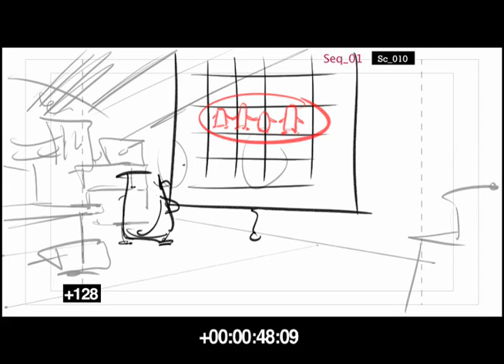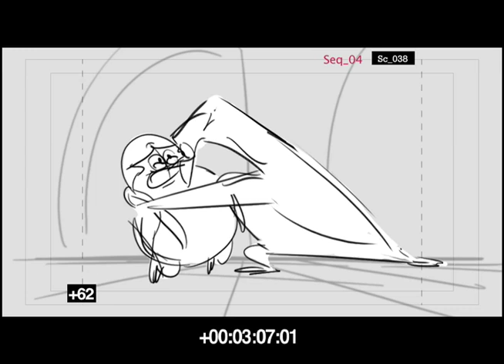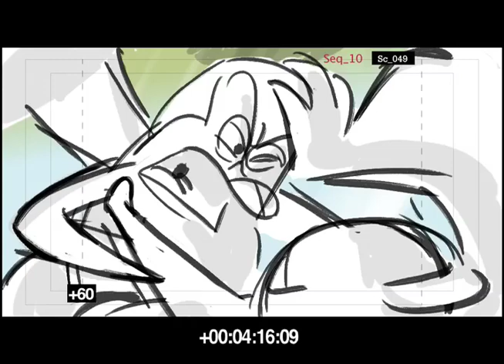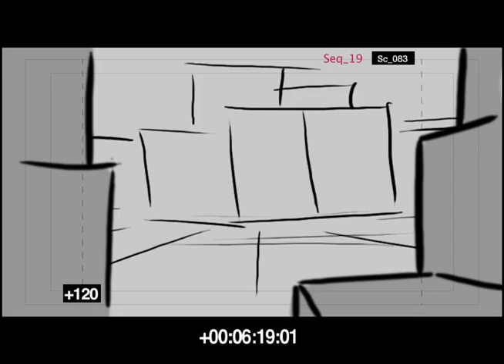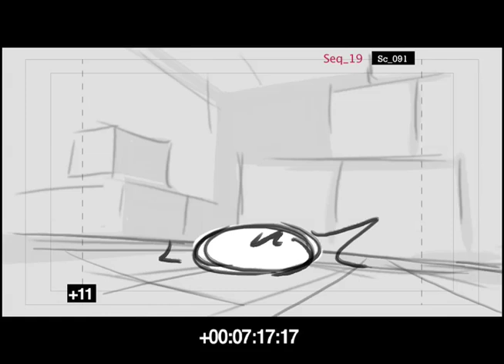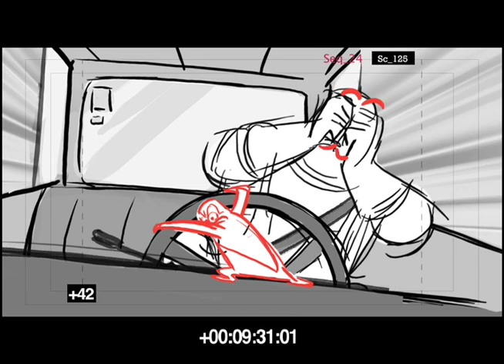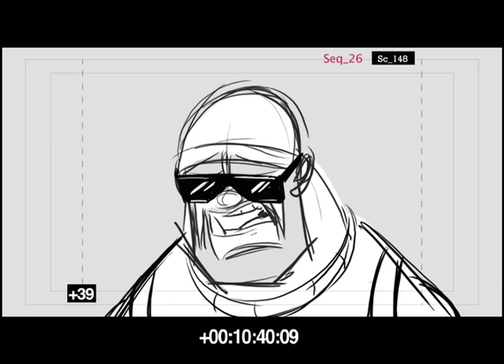A Kipper For Skipper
Its been a while since I posted anything but I'm still here. Heres another Penguins of Madagascar animatic! I Boarded most of this one. There is some stuff up front by the uber talented Sean Kreiner and I see some Brian Morante and Luke Cormican scenes in there as well. This one was really fun. it was mostly a big chase scene. lots of stupid action!